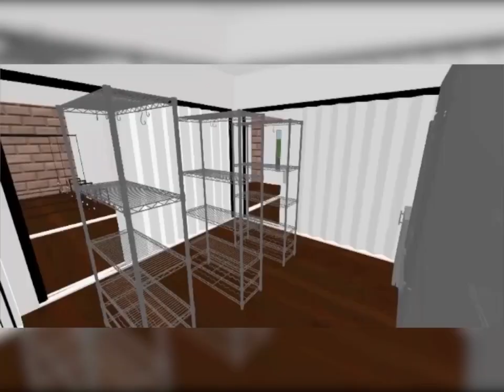Small Church Design in 3D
Hello! I'm Charles T. Stancil, Jr., and welcome to my YouTube profile.

As you continue reading, feel free to send me a personal note along with your invitation to connect if you feel that I can be a resource for you.

I am a Compassionate EngineerDesigner, a native of Washington, DC, who looks for the next challenging project design and uses my experience to attract the right opportunities and relationships.

   I am a Contractor, Consultant with Commercial business & Residential owners who need engineering plans, plus help owners who struggle with existing Essential Services. Using YouTube to Attract Employment or Generate Revenue for clients and myself.

WHY DO I DO WHAT I DO?

My purpose is to:
• Teach and Help others...
• Empower New Entrepreneurs...
• Establish quality relationships...
• Promote philanthropy...
• Leave a legacy for family

WHO I HELP?

• Entrepreneurs who find ways to use YouTube to Attract Employment or Generate Revenue, include:

🎙 Professional 3D Designer users
📕 Commercial & Residential Design
👏 Help Business and Residential owners with Existing Essential Services

• Provide professional Engineer Plans
• Try to help business owners cut costs on services they already use. (Essential Service)

Make sure to send a personalized note with your invitation to connect.

You can also follow us by going to⤵️

When it comes to house makeovers, it’s hard to do without a piece of interior design software. As an Engineer Design who designs on Sketchup, AutoCAD to Archibus for the government, Commerical and Residential companies in all fields of Engineering. I have worked on some major software and this one is kids friendly and good for new beginners. The program has a huge choice of materials and textures for home decoration, as well as a built-in library of furniture and appliances for every room.